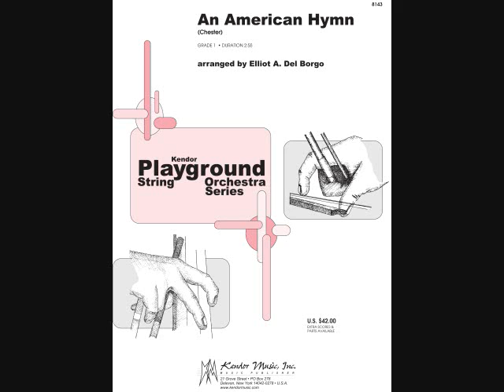An American Hymn (Chester) arranged by Elliot A. Del Borgo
William Billings' illustrious hymn Chester is scored here in a very playable concert setting that allows for a full sound and interesting lines in all parts. The simple nobility of the melodic line and its strong, solid harmonies are major factors in the enduring popularity of this song.